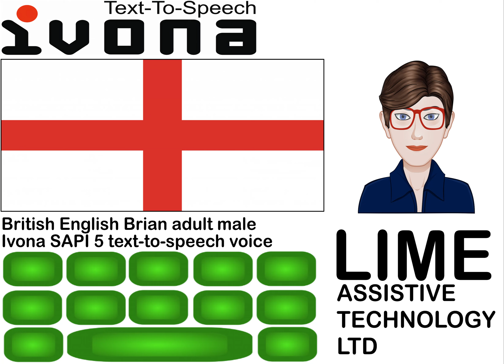Brian British English adult male Ivona text to speech voice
This video is a voice sample of the Ivona Brian adult male British English text-to-speech voice. As this video is to advertise Brian, the "no public use" license has not been breeched.

Brian, and all other Ivona and Nuance SAPI 5 text-to-speech voices sold by Lime Assistive Technology Ltd are available in the following quantities:

1 to 24, 25 to 100, and 101 to 198. For larger organisations, we also sell the following quantities:

199, 299, 499, 999, 1999, and 1999+

We are happy to offer multi voice packs in the above quantities!

Many thanks.